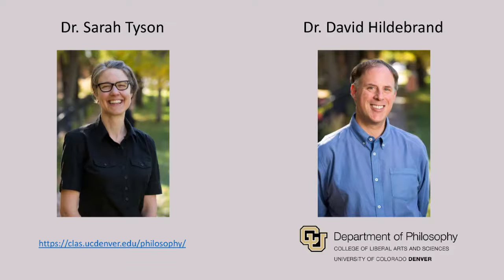Propaganda in a Pandemic with Dr David Hildebrand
Dr. David Hildebrand joins Dr. Sarah Tyson for the second installment of the CU Denver Philosophy Podcasts